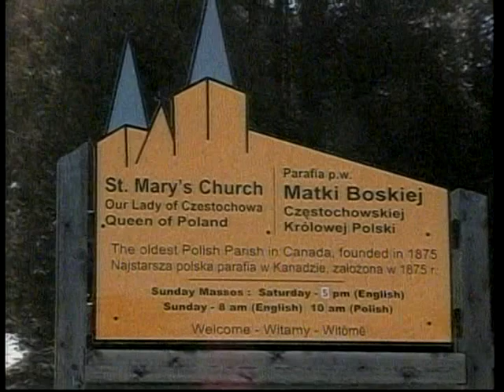Polish Studio (2013-04-20) - Interview with Ks. Bp. Wieslaw Lechowicz